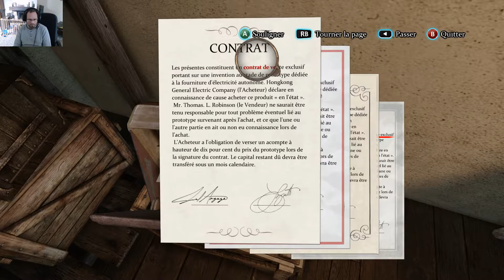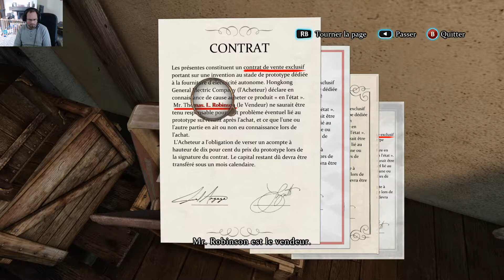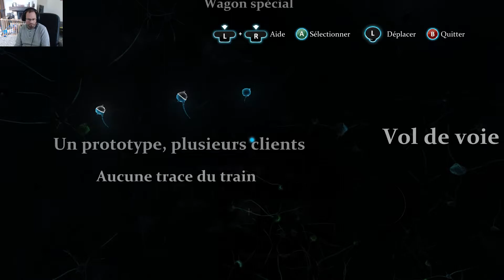Sherlock Holmes : Crimes & Punishments #06 - Un train factice